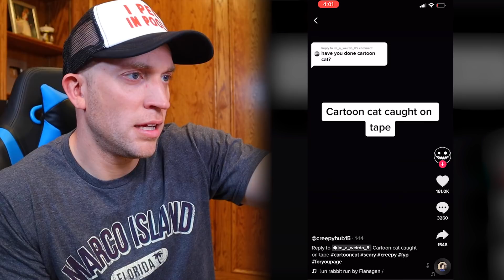Cartoon Cat Spotted In My House (AGAIN)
In this wild video, Aaron tries to see where else Cartoon Cat has been spotted and there are infinite possibilities, but are they real?  Looks like he's been seen in people's houses, in the park, and even going after Cartoon Dog, Siren, Bridge Warm and Long Horse.  Our friends from Sneak Attack Squad, Hero Force, Fun Squad, and Ninjas might be getting a surprise visit next.  Wonder what character will pay a visit to Eli, Liam and Aaron next?

If you want a shoutout from us for your birthday or anything special,

ExtremeToys Tv | Siren Head Halloween Horror! Sneak Attack Squad has a Siren head Monster Problem

Welcome to the most entertaining channel you will ever see on YouTube.  All Twin Toys episodes focus on our Nerf lifestyle while also revealing all the cool nerf blasters we currently have in our arsenal.  We also stay on top of the Nerf community and showcase all brand new blasters that come out every month.  But we always have visitors from horror monsters like Siren Head, Cartoon Cat, Bendy and all of the SCP characters ever recorded.